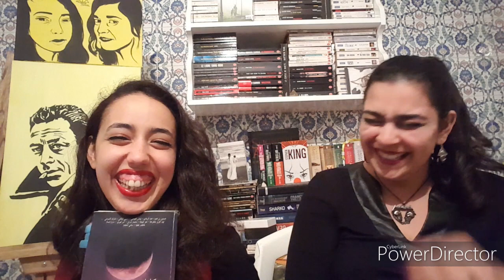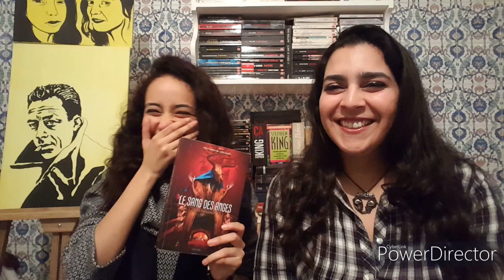Bookarazzi | Bloopers #2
During this crisis, we decided to share our laughters and craziness "autocensured" during our last videos :D  We hope this video helps bringing some joy to your home .. Stay safe